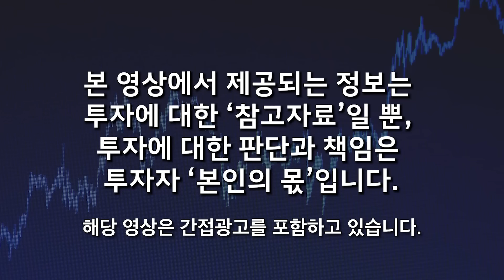역대급 반도체 수요 폭발. '이 주식' 반도체 대장주 된다 (김대준 대표 / 3부)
🌕  백훈종 이사님의 "비트코인 왕초보 강의"를 소개합니다 :)

📌 비트코인 왕초보를 위한 단 하나의 강의!
비트코인 투자해 보고 싶은데, 하나도 몰라서 두려운가요?

비트코인은 앞으로
반드시 전고점을 넘고 크게 상승할 겁니다.

전고점 아래에 있는 지금이 바로 투자 적기입니다.
제대로 공부할 가장 좋은 시기입니다.